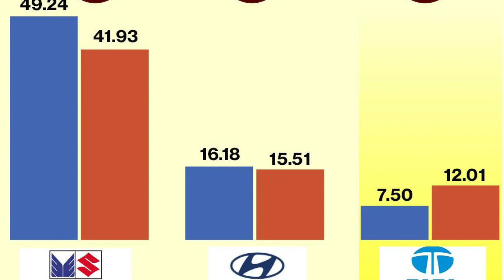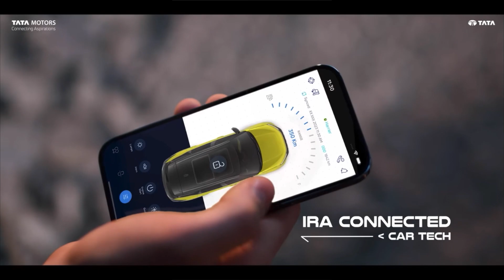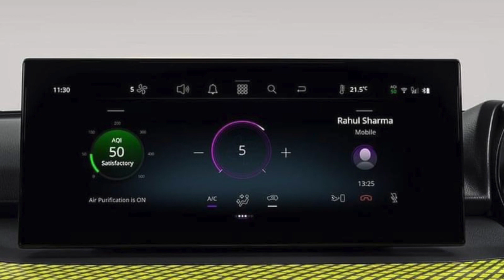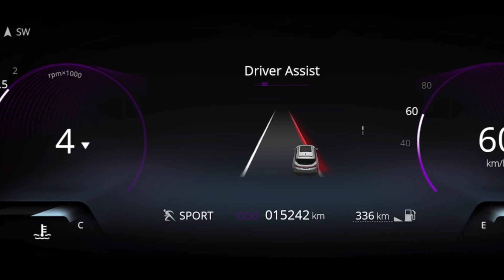Tata Harrier Facelift Launched ! Harrier 2023 ! Price ! Features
Hit Like.